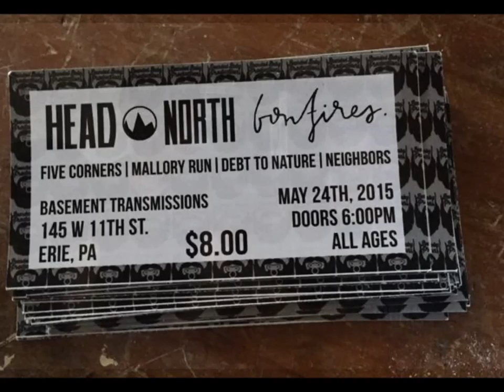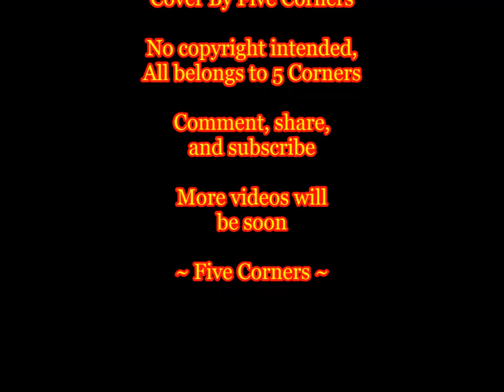Five Corners - Drown (Official Video)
This is to Five Corners, a band that is just starting, and they deserve many fans !!

This was made for them because it was the least that I could do !!

A Production by Ashley Grachanin
Where The Best Videos Are Made For Your Pleasure

Song : Drown
Cover by Five Corners

More videos will be soon

Follow Five Corners on Twitter, Facebook, and YouTube

Also, by their album.

' I didn't who Five Corners were.  But when I first heard them, I knew they were going to be great.  They just started, so I made them this video, I hope that you guys like it!! It means the world to me to have you like it!! Love you guys!! '

- Love Five Corners Forever -